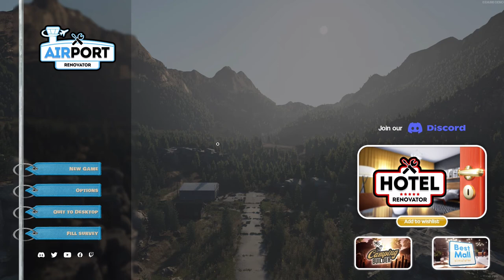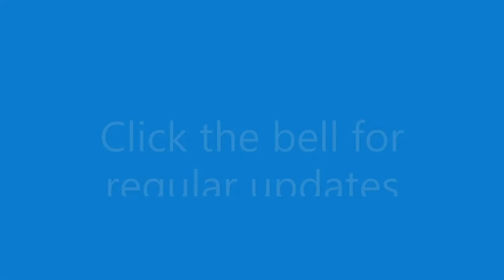Airport Renovator | First look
In all my videos I continuously review the game, offer my insights into all aspects of the game.

Take matters into your own hands and renovate a run-down airport! You have the right tools for the job, so clean up and restore this place. Open up the loot crates and collect pieces of equipment that you can arrange according to your plan. Make this airport an international giant!

My setup:
Intel(R) Core(TM) i5-9400F CPU @ 2.90GHz   2.90 GHz
16,0 GB RAM
NVIDIA GeForce GTX 1660 Ti
Logitech M590 Multi-Device Silent
Logitech MX Keys Wireless Illuminated Keyboard
Logitech C922 Pro Stream Webkamera
GXT 252+ Emita Plus Streaming Mikrofon

Key given to me.